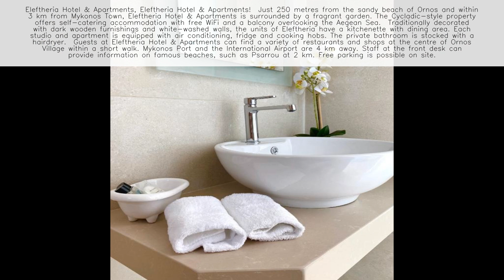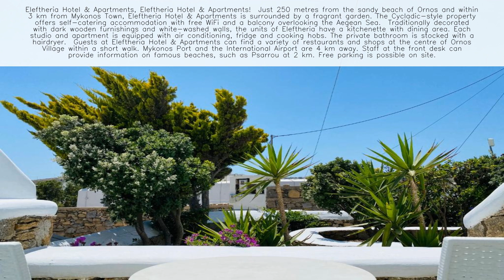Eleftheria Hotel & Apartments Mykonos - Greece ⭐️⭐️⭐️⭐️⭐️ 👇 Check Prices in Description 👇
Welcome to Eleftheria Hotel & Apartments Mykonos! 🌅🇬🇷

About Eleftheria Hotel & Apartments Mykonos:
Nestled in the picturesque setting of Ornos, 846 00, Greece, Eleftheria Hotel & Apartments Mykonos offers a delightful blend of modern comfort and the traditional charm of Mykonian architecture. While I don't have specific details about this establishment due to my last knowledge update in January 2022, I can provide you with a general description of what you might expect from a hotel and apartments in this beautiful location.

Location:
Eleftheria Hotel & Apartments Mykonos is likely situated in the charming village of Ornos, known for its beautiful beach and easy access to Mykonos Town. Guests can enjoy the convenience of being close to the vibrant capital of the island while staying in a more peaceful and picturesque area. The hotel's location may offer proximity to Ornos Beach and its crystal-clear waters. 🌅📍

Accommodations:
Hotels and apartments in Mykonos typically offer a range of guest units, including rooms, suites, and apartments. Expect comfortable and tastefully decorated accommodations with amenities such as air conditioning, private balconies or terraces, kitchenettes or kitchens in apartments, and en suite bathrooms. Some units may also provide views of the Aegean Sea or the surrounding landscapes. 🛏️🌟

Facilities and Amenities:

🌐 Complimentary Wi-Fi
🚗 On-site Parking or Nearby Options
🍳 Kitchenette or Kitchen (in apartments)
🏊‍♀️ Outdoor Swimming Pool
🌺 Relaxing Lounge Areas
🚕 Airport Shuttle Service
🏖️ Proximity to Ornos Beach
Dining Experience:
Guests at Eleftheria Hotel & Apartments Mykonos may have the convenience of preparing their meals in fully equipped kitchenettes or kitchens available in the apartments. For those who prefer dining out, Ornos offers a variety of dining options, including traditional Greek tavernas and seafood restaurants. 🍽️🥂

Wellness and Activities:
While the hotel may not have a spa on-site, guests can enjoy the nearby beach and the vibrant atmosphere of Ornos. Water sports, swimming, and sunbathing are popular activities in the area. Additionally, Mykonos Town is just a short drive away, offering a wide range of entertainment options, from shopping to nightlife. 🧘‍♀️🌴

Book Your Stay:
To get the most accurate and up-to-date information about Eleftheria Hotel & Apartments Mykonos, including room types, amenities, and availability, I recommend visiting their official website or contacting them directly. Enjoy your stay in the beautiful village of Ornos on the enchanting island of Mykonos! 🏖️🌞